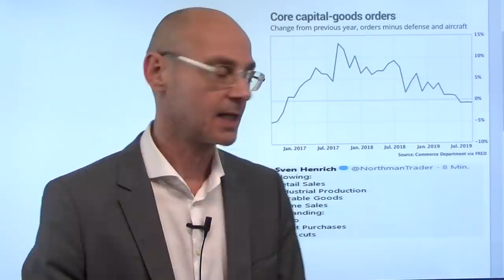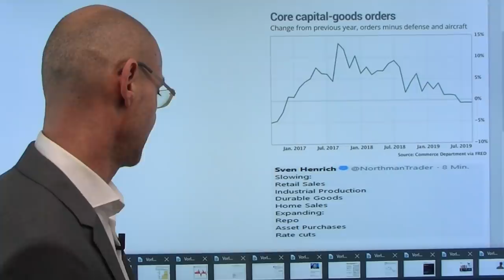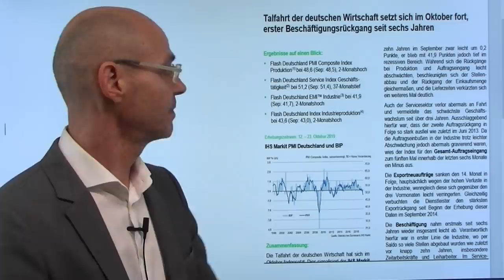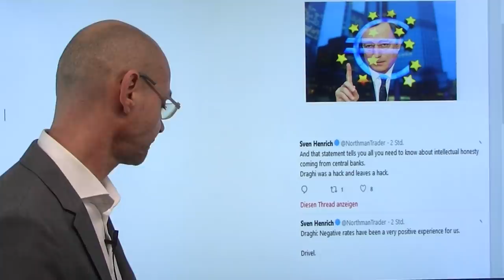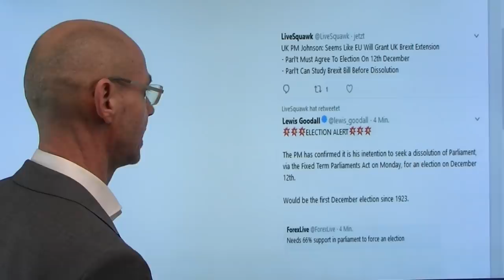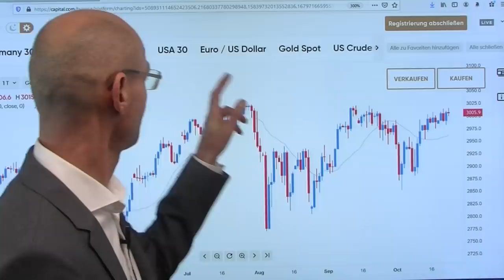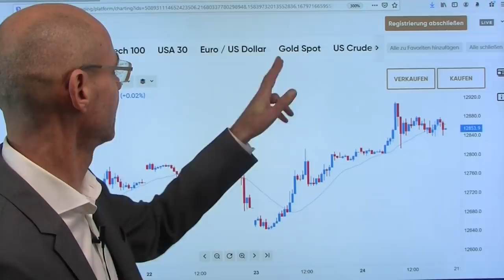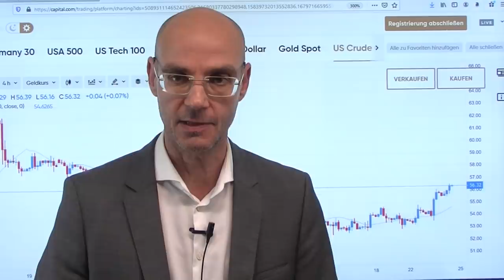Autos, Industrie, China! Marktgeflüster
Durch die bisherige US-Berichtssaison zieht sich ein jetzt schon klar erkennbares Muster: alles was mit Autos (Ford), Industrie (Caterpillar, 3M) und China zu tun hat (Black & Decker et.) berichtet schwache Zahlen (in Deutschland heute die Ausnahme: Daimler). Auto, Industrie und China - das ist das Herz des deutschen Geschäftsmodells, die heutigen Daten zu den deutschen Einkaufsmanagerindizes zeigen, dass keinerlei Erholung zu erkennen ist in der deutschen Wirtschaft. Gleichwohl der Dax heute mit einem Jahreshoch - die Hoffnung stirbt wohl zuletzt.Draghi heute mit seiner Abschiedsvorstellung, dabei nichts Neues. Und Johnson versucht im Brexit-Drama nun Neuwahlen auszurufen für den 12.Dezember..